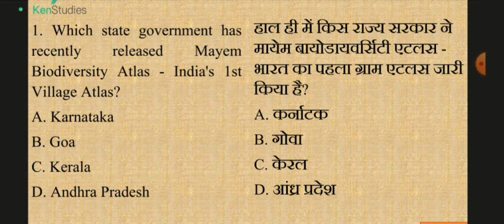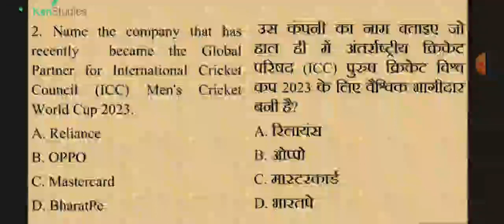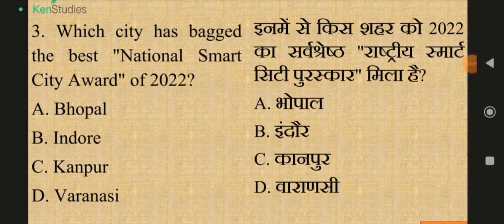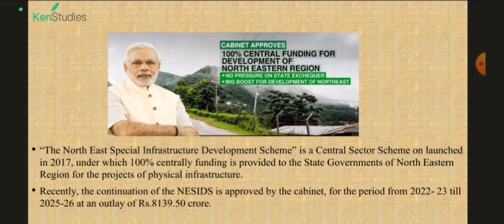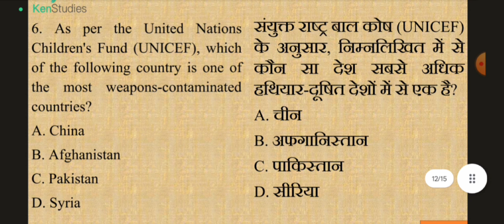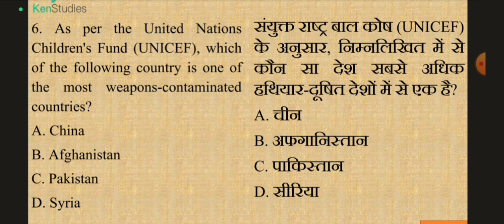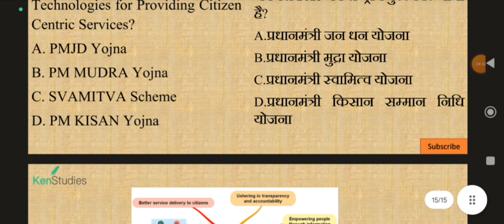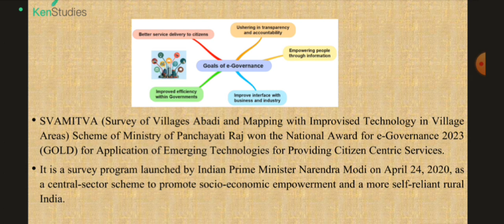MCQ Current Affairs for 2023 and 2024 Exams...Day 262......Current Affairs MCQ for 27th August 2023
MCQ Current Affairs for 2023 and 2024 Exams...Day 262. Current Affairs MCQ for 27th August 2023. Useful for exams of 2023 and 2024.